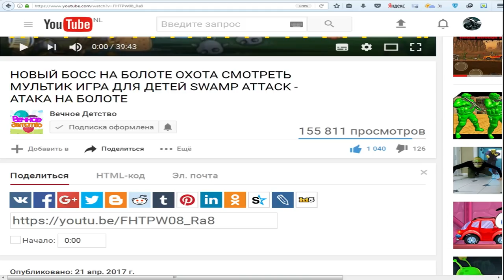Съедобная ПЛАНЕТА #2 Мультик игра про обжору Глазастика поедающего все на своем пути Едим динозавров